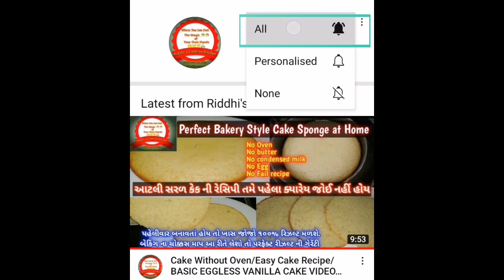ઉપવાસ કે નાસ્તા માટે બિલકુલ તેલ ના રહે તેવા ફરાળી સાબુદાણા વડા|Crispy Sabudana Vada| gujarati recipe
Regards..